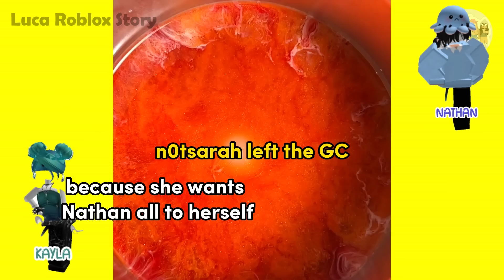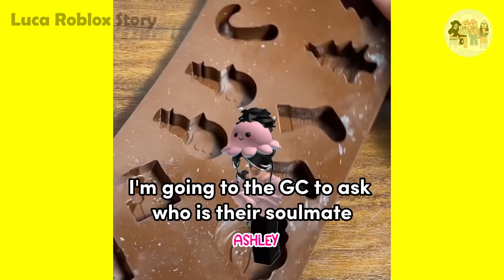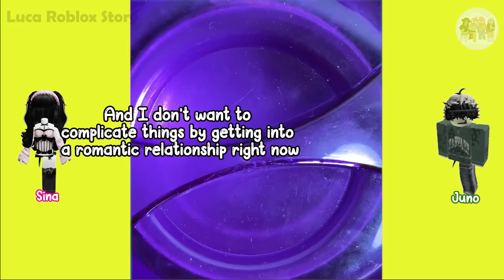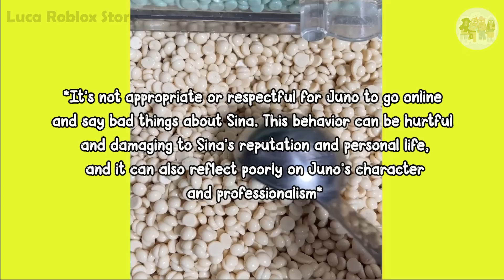TEXT TO SPEECH ️Emoji Group chat Conversation 😱🤭 #267 I hate my soulmate